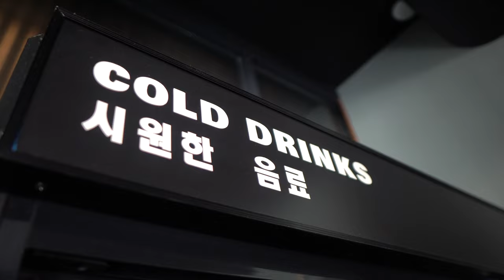Korean Fried Chicken vs. Nashville Hot Chicken (Recipes and More!)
Which is king?! Korean Fried Chicken or Nashville Hot Chicken. Let's take a field-trip to a restaurant that specializes in both to find out.

TIMESTAMPS:
Does Korea or American Make the Best Chicken? (0:00)
Prepping the Korean Fried Chicken (1:27)
Prepping  the Nashville Hot Chicken (4:43)
Frying the Chicken (7:53)
Saucing the Chicken (9:17)
Korean Fried Chicken vs. Nashville Hot Chicken (11:07)
Final Decision (13:47)
Final Thoughts (15:23)